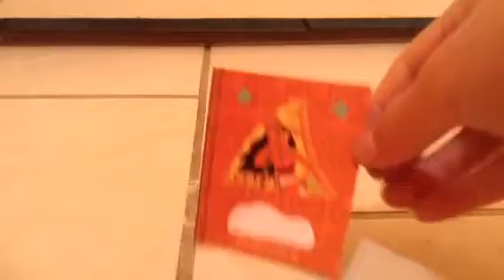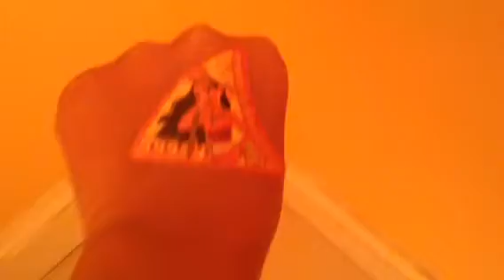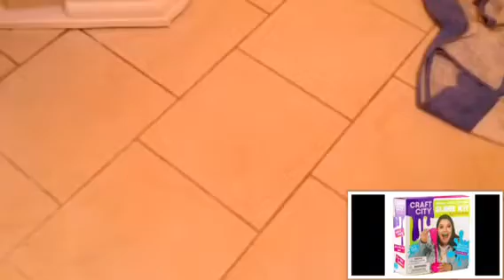GLOW IN THE DARK with the MOANA STICKER!!!